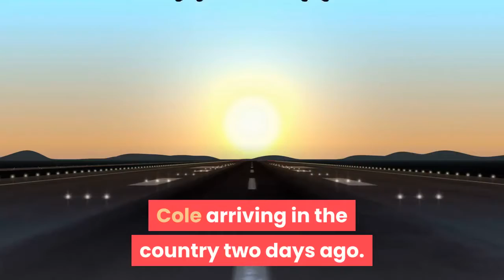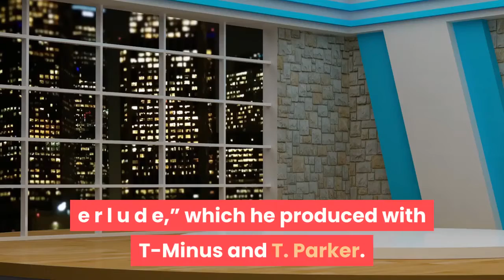Part Time Basketball Player J Cole Drops New Music Documentary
On top of releasing his music documentary, Applying Pressure: The Off-Season, today, J. Cole will reportedly be playing for the Rwanda Patriots basketball club in the inaugural season of the Basketball Africa League. Per ESPN, the signing becomes official on Thursday. His team will play in the first BAL game against the Nigeria River Hoopers, one of 12 BAL teams. The New Times Rwanda caught footage of J. Cole arriving in the country two days ago. The rapper was a basketball star in high school and a walk-on in college before his music career blew up. Now, he’s combining his passions, having released a teaser for his doc on Sunday, May 9. “This is the moment that a lot of your favorite rappers hit a crossroad,” he says in voice-over. “Are you okay with getting comfortable?”The Scott Lazer–directed documentary premiered on YouTube Monday at 1 p.m. EDT. It follows the behind-the-scenes of creating J. Cole’s sixth studio album, The Off-Season, with songs like the recently released “i n t e r l u d e,” which he produced with T-Minus and T. Parker. The Off-Season begins this Friday, May 14. Part-Time Basketball Player J. Cole Drops New Music Doc